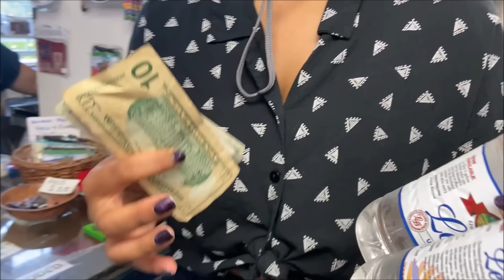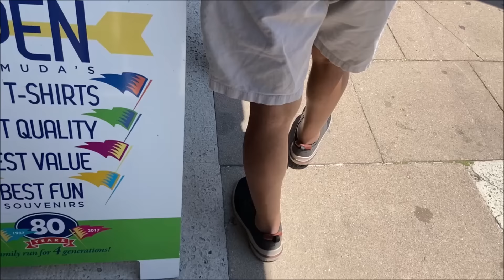കപ്പൽ യാത്രയിൽ ഒരു ദീപിൽ എത്തിയപ്പോൾ കണ്ട കാഴ്ച വിമാനവും കപ്പലുംചുഴലി എടുത്തുകൊണ്ടുപോവുന്ന ആ കടൽ